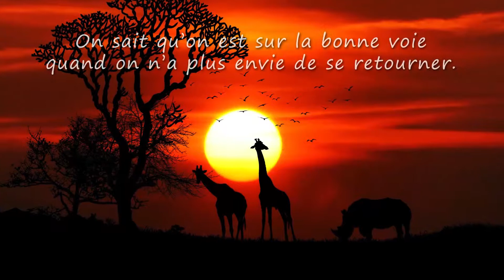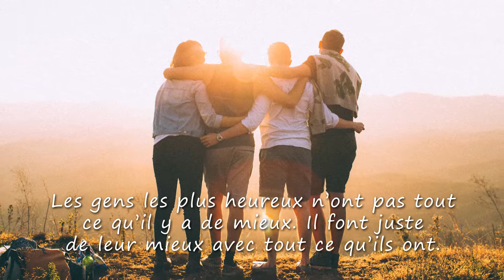Raphaëlle, TOUS MES VOEUX ❤️ (bonne fête, joyeux anniversaire, santé, argent)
A travers cette courte vidéo cadeau "Raphaëlle tous mes voeux" (idéale pour accompagner les messages "bonne fete" ou "Joyeux anniversaire") montrez avec originalité à quel point cette personne formidable compte dans votre vie.